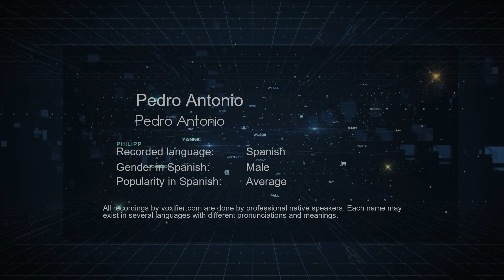How to Pronounce Pedro Antonio (Pedro Antonio) in Spanish - Voxifier.com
This is the Spanish pronunciation, gender, and phonetics recording of the name Pedro Antonio (Pedro Antonio). The same name may exist in other languages with different pronunciations. Check the meaning of name along with other possible pronunciations or similar names for free Voxifier uses the help of expert linguists to simplify pronunciations by replacing some special sounds with sounds more commonly available across all languages.